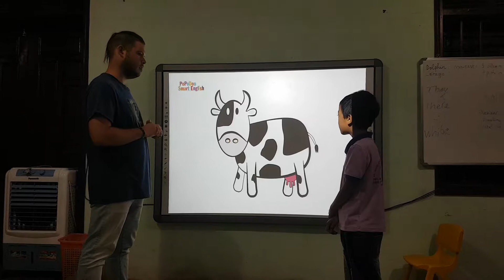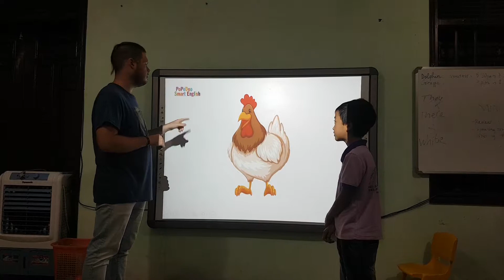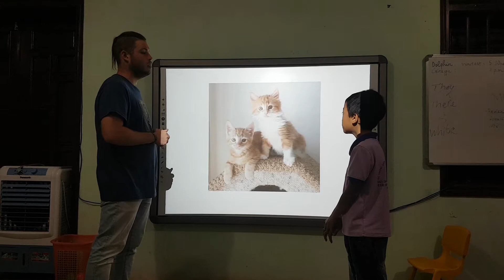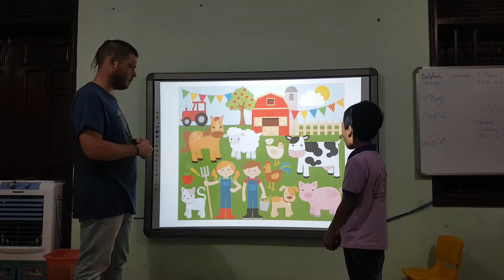Steve_Đặng Quốc Huy_Dolphin 01_Farm_5112019